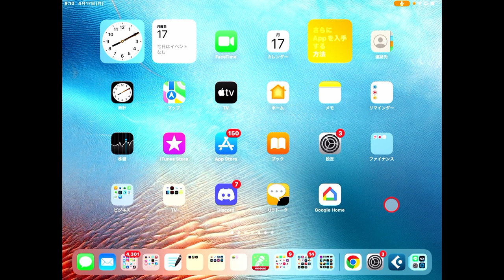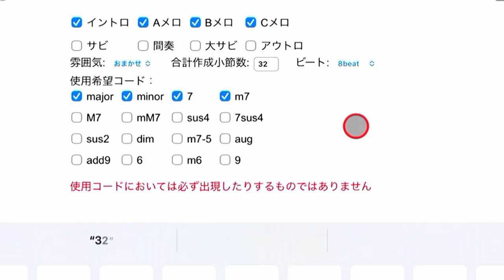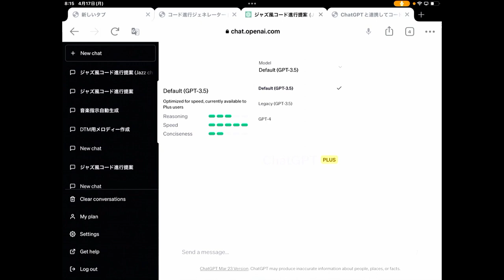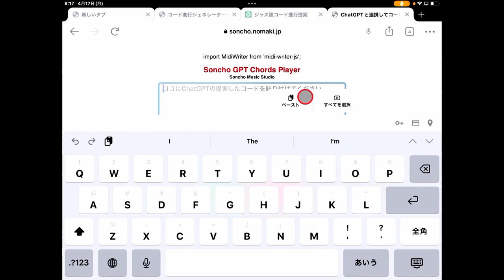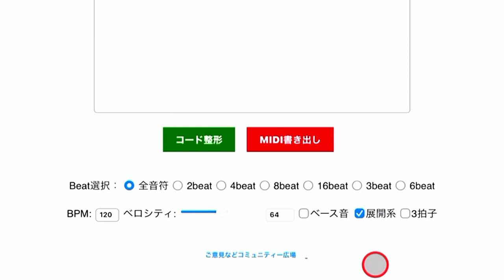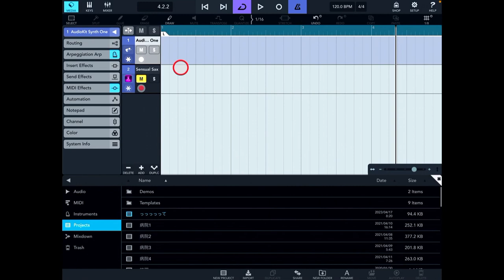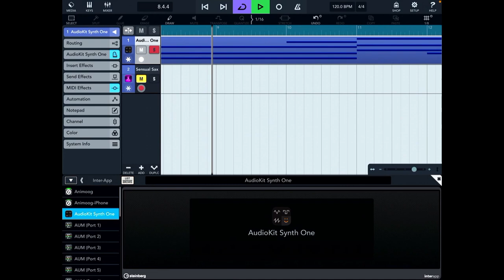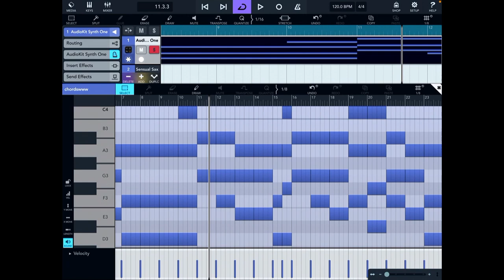【無料】どこに居ても楽曲アイデアにChatGPTを！ Webアプリだから楽々GPTアシスト Soncho Style Codeが未来体験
どこに居ても音楽アイデアがおもいつく